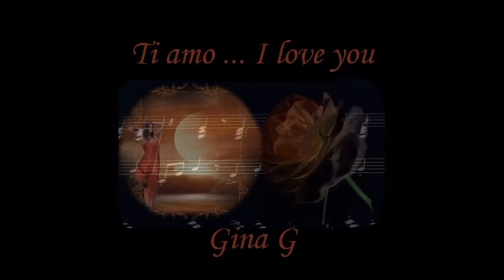Ti amo - I love you - Gina G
Ti amo dove sei andato
Amore mio, amore mio

I wanna be where the sun is shining
Amore mio
I wanna have you there beside me
Amore mio